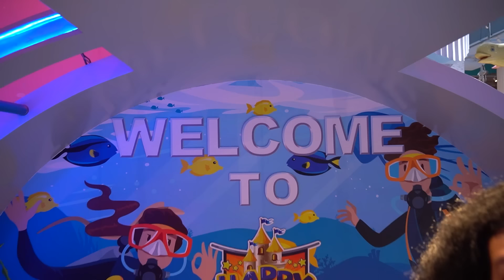PENJUAL BAIK VS PENJUAL NAKAL DI HAPPY LAND 😱 DRAMA PARODI LEIKA & TOMPEL VS GONDRONG & WEKO